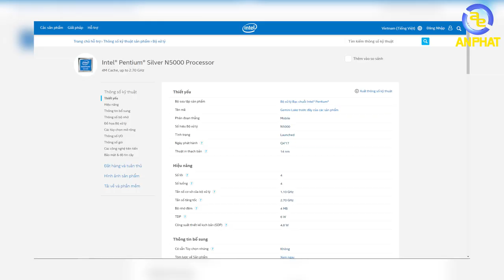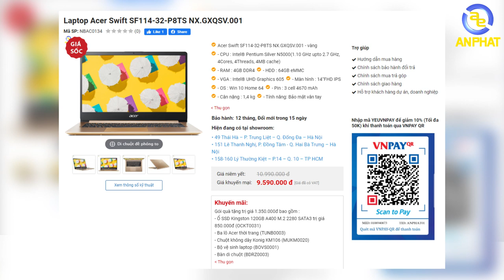Laptop dưới 10 triệu đáng mua nhất cho dân văn phòng | An Phat PC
👉 Hi xin chào anh em. Với các bạn sinh viên mới ra trường hay các bạn làm văn phòng thì nhu cầu mua một mẫu laptop có thể mang đi mang lại luôn là điều lưu tâm đầu tiên.
👉Chỉ chưa tới 10 triệu đồng bỏ ra anh em sẽ nhận về được một mẫu Laptop thiết kế kim loại với màn hình FullHD IPS, một điều vô cùng khó ở phân khúc giá rẻ chưa kể còn có CPU 4 nhân giúp xử lí được nhiều tác vụ.

SIÊU THỊ MÁY TÍNH AN PHÁT